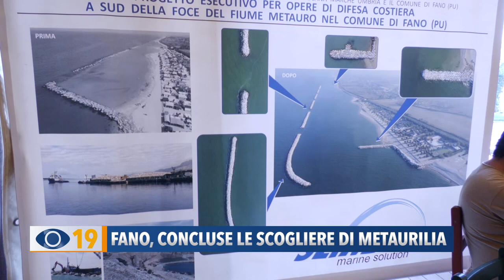Fano, concluse le scogliere di Metaurilia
A Metaurilia di Fano conclusi i lavori delle nuove scogliere. Un intervento che metterà in sicurezza circa 1 chilometro di costa. Intanto l’assessore Aguzzi annuncia altri 4 milioni per concludere i setti fino a Torrette.